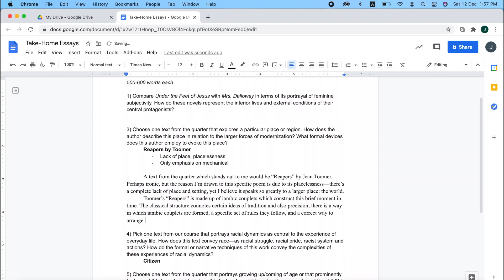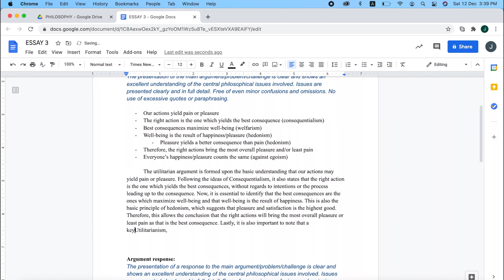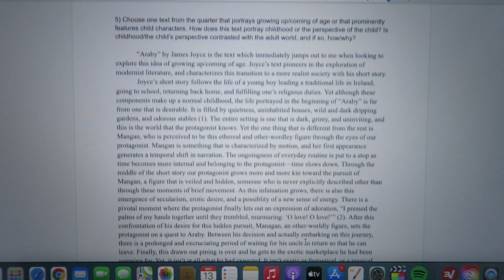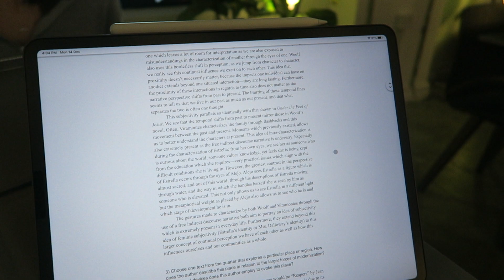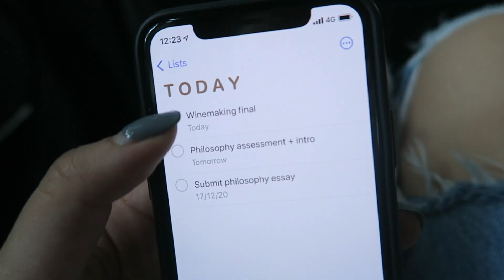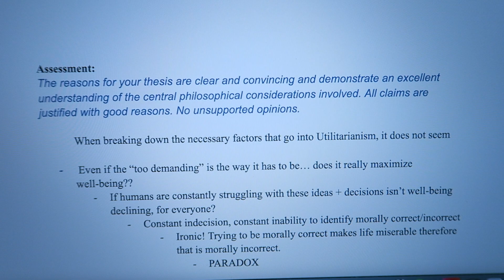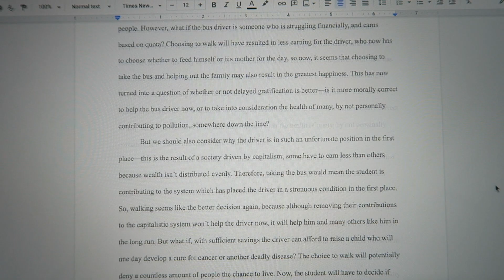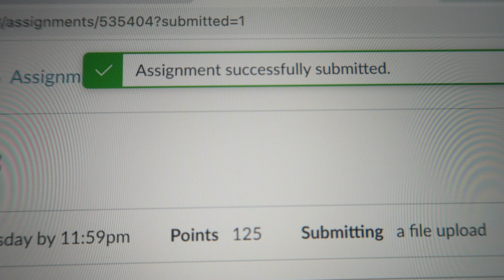WEEK IN MY LIFE | college student at UC DAVIS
Hey Guys!!

I hope everyone is having a wonderful holiday season with family and friends, or even on your own (hang in there)! Today's video is all about my first ever finals week at college—I hope you enjoy, and maybe even find some motivation for the upcoming semester/quarter/year :)